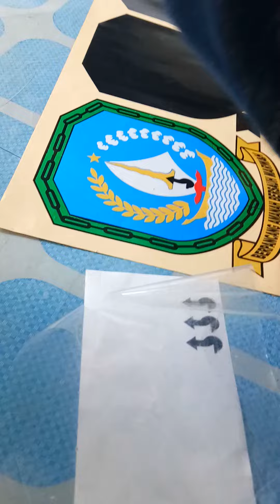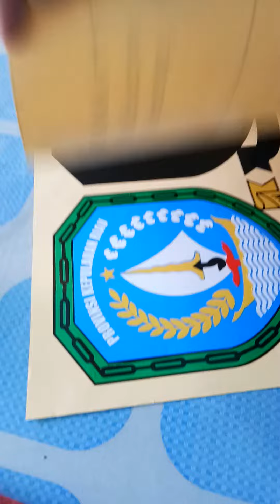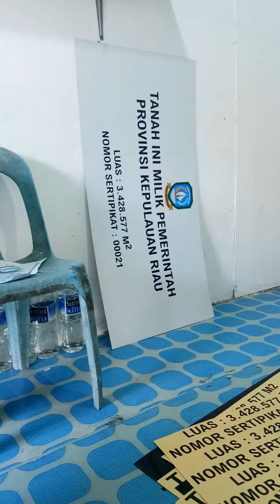Cara Bikin Sticker Cutting Logo Pemerintahan (Pemprov Kepri)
Cara bikin sticker cutting logo pemerintahan membutuhkan ketelitian. Dalam contoh video ini yang kami kerjakan ialah Pemprov Kepulauan Riau (kepri). Jenisnya sticker cutting full warna.

Kelebihan sticker cutting logo pemerintahan ialah daya tahannya. Berbeda dengan sticker printing, sticker cutting usianya lebih lama. Yang kami buat di sini merupakan sticker untuk papan peringatan atas kepemilikan lahan yang ada di Dompak, Tanjungpinang.

Sticker logo pemerintahan ini juga sangat cocok dipasang pada kendaraan operasional kedinasan. Sudah lazim jika kendaraan dinas dipasangi stiker sebagai identitas.

Jangan lupa tengok kamar kami yang lain di